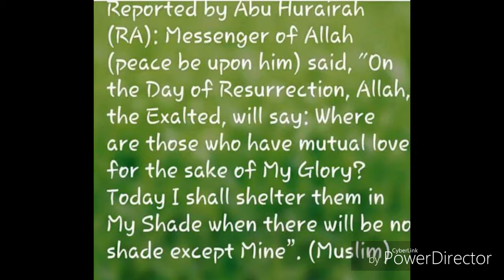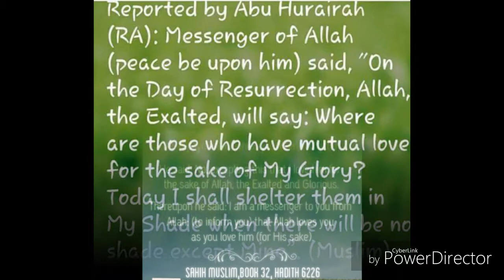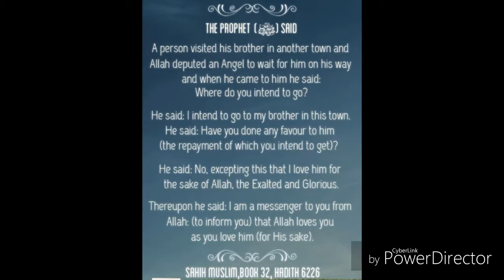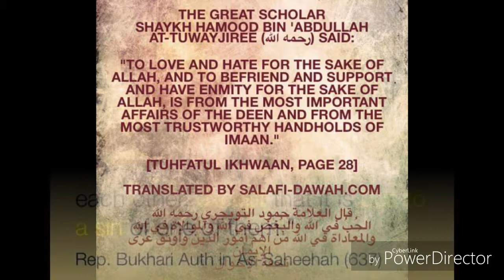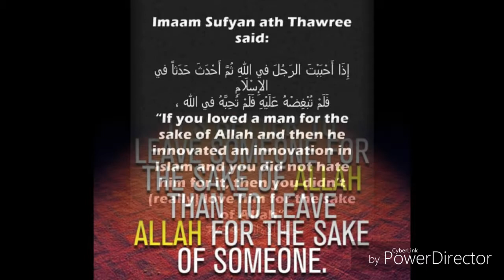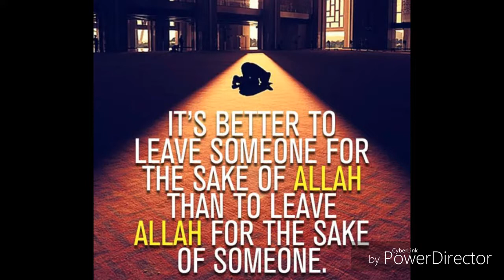LOVING EACH OTHER FOR THE SAKE OF ALLAAH.